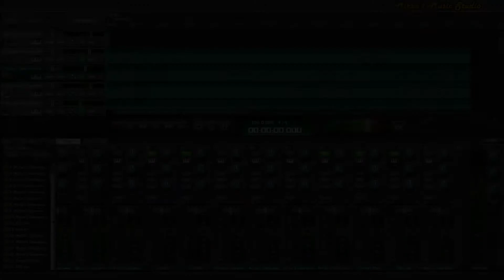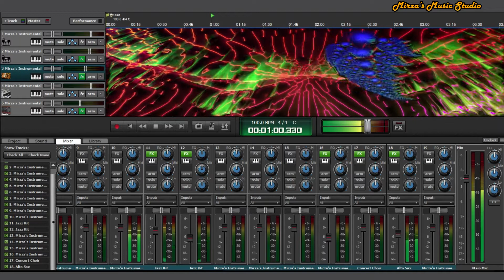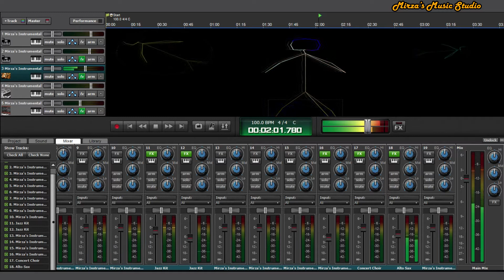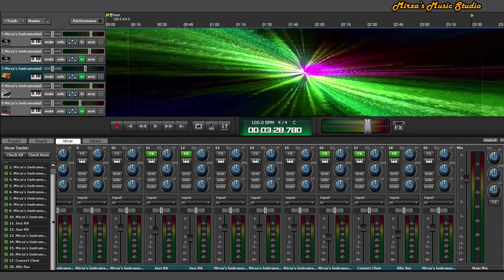Attention - Charlie Puth [Saxophone Cover] - Mirza's Music Studio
Cover Song Credits:
Music Composer: Nadim Mirza
Recorded by: Mirza's Music Studio

Original Song Credits:
Song: Attention
Singer: Charlie Puth
Written By: Charlie Puth and Jacob Kasher
Produced By: Charlie Puth
Instruments: Korg Triton Studio